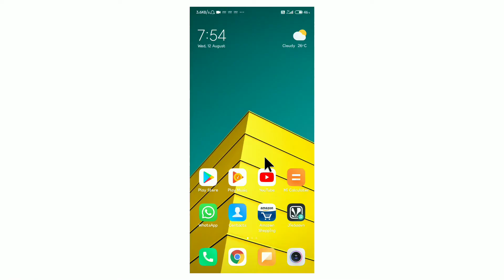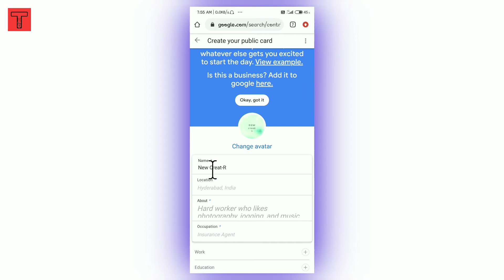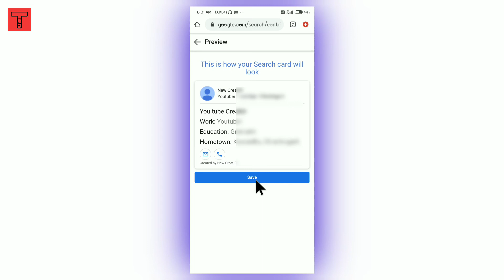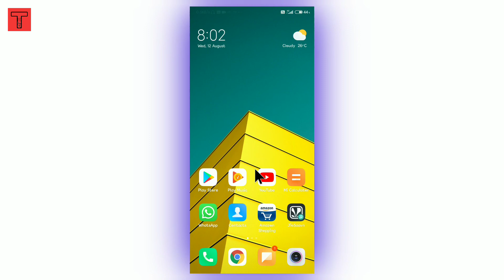How To Create Google People Card | google people card kaise bnaye.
How To Make Google People Card
How To Create Google People Card
google people card kaise bnaye